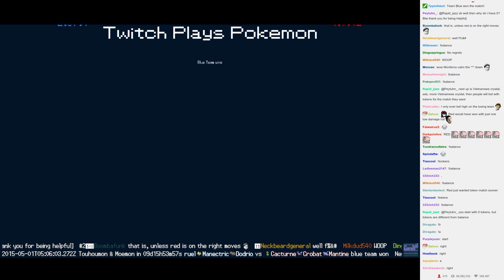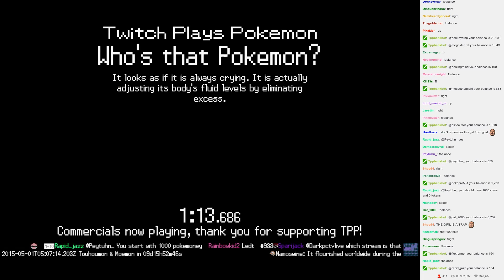Twitch Plays Pokémon Battle Revolution - Match #12332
Match #12332 [Blue: Monferno, Riolu, Roselia] vs [Red: Nidorino, Magnezone, Delibird]